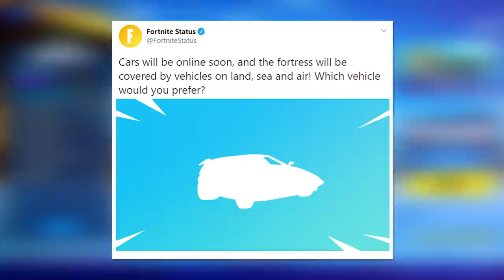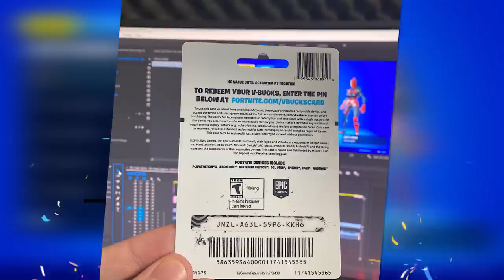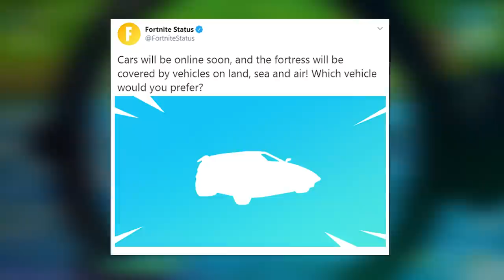FORTNITE CARS UPDATE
New Fortnite Update 13.40 release date TODAY! Cars in Fortnite New Update, adding DRIVING CARS in FORTNITE and Fortnite Cars Trailer! New Fortnite Item Shop Cars Skins in the update, as well as Chrome Race / Racing LTM in Fortnite!

Song during Guff's Montage: Allen Mock x Chow Chow - Phantom
Thanks for letting me use & promote your song!

It is ONLY a recommendation. For more information on giveaways refer to youtube’s contest policies Cinematic Credits